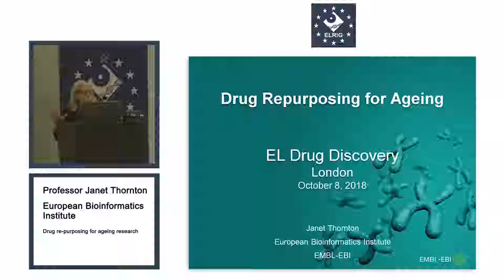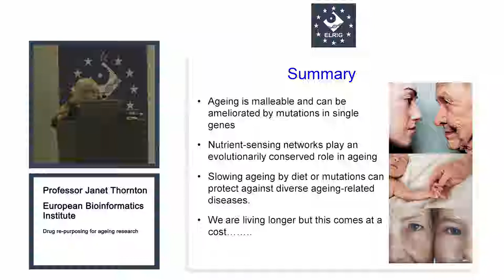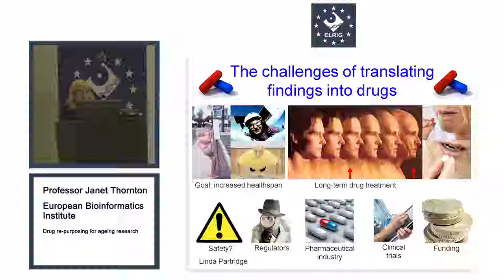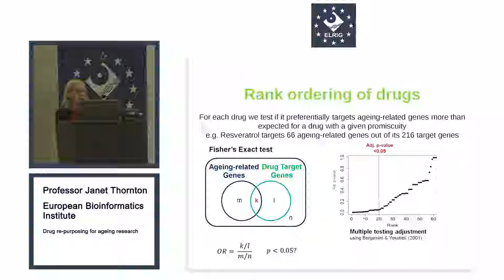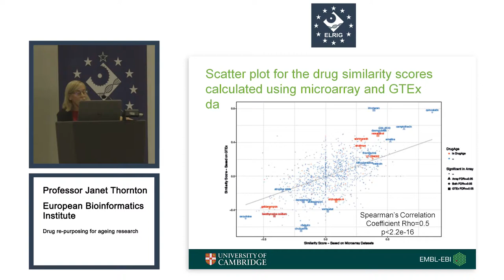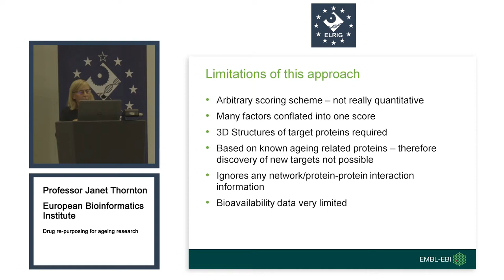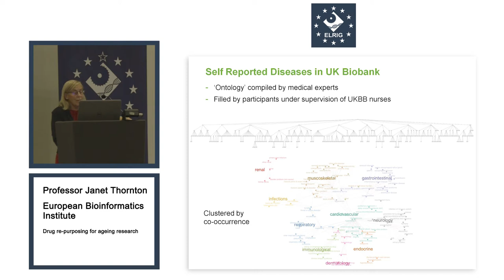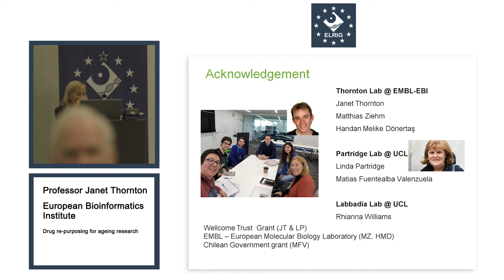Professor Dame Janet Thornton (European Bioinformatics Institute)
Drug repurposing for ageing research
ELRIG Drug Discovery 2018, ExCeL, London